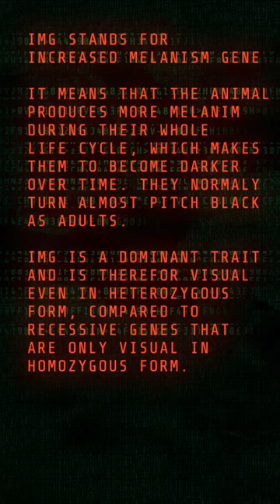IMG Boa Imperator. What does IMG mean?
Our CB-22 IMG Boa. He's from an IMG x IMG pairing, so possible Super. That would explain why he's so dark, just being about 6 months old.